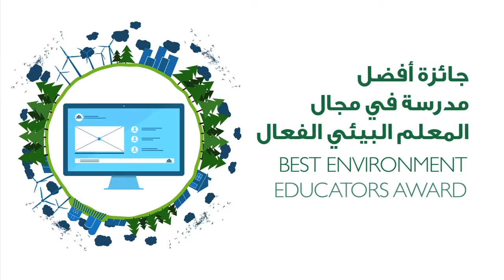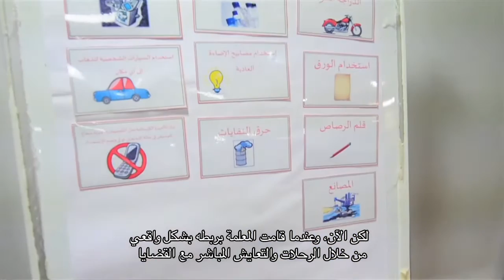Environmental Education – at Al Maha School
Al Maha School Abu Dhabi is a part of the Sustainable Schools Initiative of the Environment Agency - Abu Dhabi. The teachers of the school attended training sessions at the Environment Agency, along with 400+ other teachers from across Abu Dhabi, to learn new skills to become more effective Environment Educators.  Watch the impact of the new teaching methodologies on the students and why the school was nominated for the best Environment Educator Award in the official SSI 2015 Awards Ceremony.
to find out more about the program and how you can get involved.